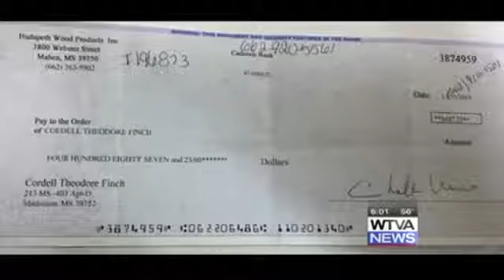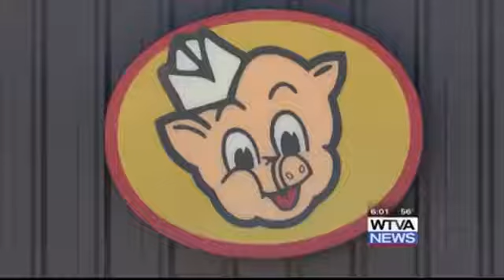Mathiston police investigate multi-state fraud case